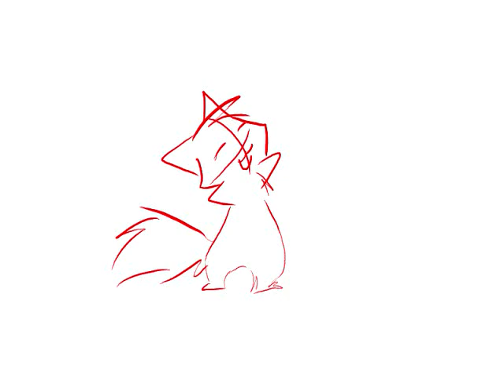character metronome!!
I just took a random song, and made my character move like it was a (not very accurate) metronome!